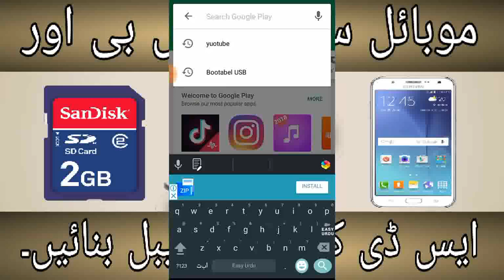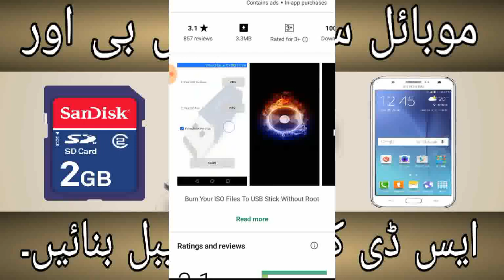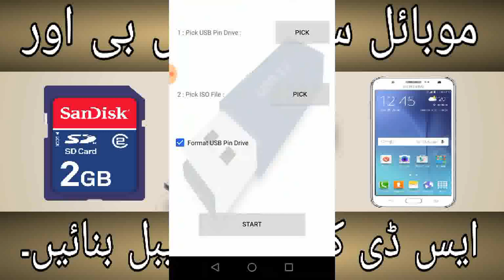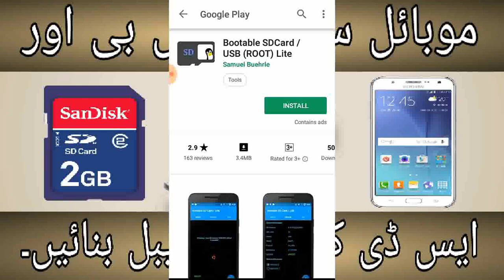Make USB and SD card bootable from mobile | best best usb flash drives 2022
🙌  Nots  🙌

Es video min bataon ga.
Aap mobile se usb ko kaiyse bootable bna saktin hain.

🌷🌷 Mobile Apps Download Link 🌷🌷

🌷🌷 Videos Link 🌷🌷

👉 Video Link 👇
khawateen digest august 2022 | October November December | novel | mokamal digest